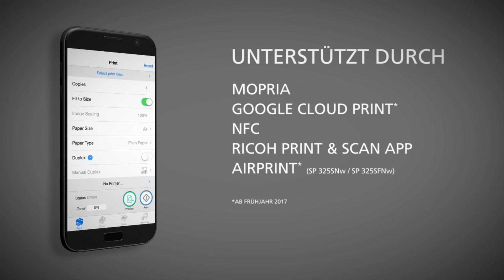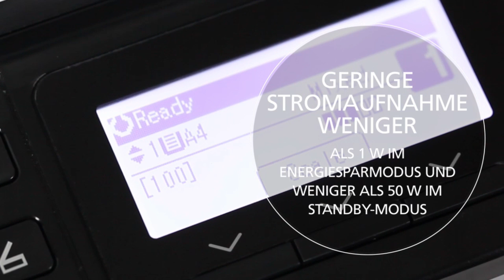Für perfekte Druckergebnisse – der RICOH SP 325